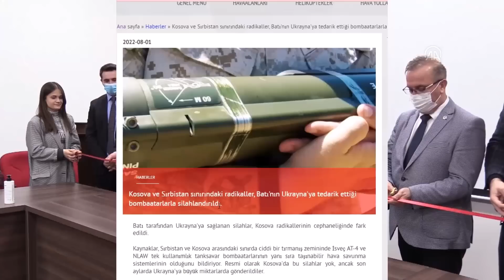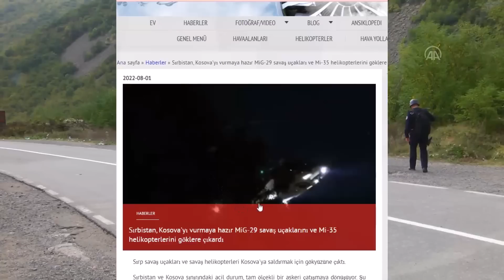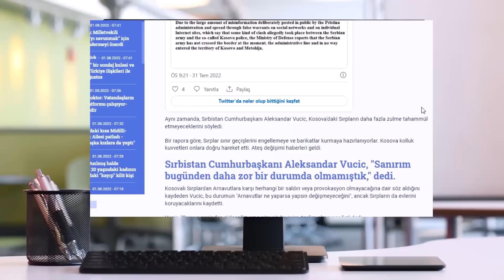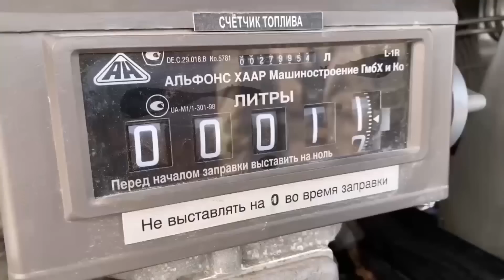SIRP: KOSOVA'YI NAZİLERDEN TEMİZLEYECEĞİZ ! SIRBİSTAN SAVAŞ UÇAKLARI HAVALANDI ! TÜRKİYE VS RUSYA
Sırbistan Cumhurbaşkanı Aleksandar Vucic, Kosova'daki Sırpların daha fazla zulme tolerans göstermeyeceğini belirtti.
Vucic, halka sesleniş konuşmasında, Kosova'daki Sırpların durumunu değerlendirirken, "Kosovalı Sırplar, daha fazla zulme tahammül etmeyecek." ifadesini kullandı.
Kosovalı Sırplardan, Arnavutlara yönelik bir saldırı ya da kışkırtma olmayacağı yönünde söz aldığına işaret eden Vucic, bu durumun, "Arnavutların yaptıklarından bağımsız olarak değişmeyeceğini", ancak Sırpların da kendi evlerini koruyacaklarını kaydetti.
Vucic, "Biz barışı arayacağız ama söyleyeyim ki teslim olmayacağız." şeklinde konuştu.
- "Sırbistan, kolayca yenebileceğiniz bir ülke değil"
Sırbistan'ın hiçbir zaman bugünkünden daha karmaşık ve zor bir durumda olmadığını vurgulayan Vucic, Priştine yönetiminin ise kendisini sürekli mağdur olarak göstermeye çalıştığını söyledi.
Vucic, Kosova'daki Arnavutların, Başbakan Albin Kurti yüzünden problem yaşadıklarını ve Batı'nın Kosova'da oluşabilecek hiçbir çatışmayı istemeyeceğini dile getirdi.
Ülkesinin çatışmalara neden olan ve çatışma isteyen taraf olmadığının altını çizen Vucic, "Sırbistan, (Slobodan) Miloşeviç ve (Boris) Tadiç zamanında olduğu gibi kolayca yenebileceğiniz bir ülke değil." dedi.

Kosovalı Sırplar, ülkenin kuzeyinde Sırbistan ile olan sınır geçişlerini kapatırken, Kosova'da siren sesleri duyuldu.
Ülke basınındaki haberlerde, Kosova'da siren seslerinin duyulduğu ifade edilirken, Kosovalı Sırpların bu sesler üzerine sınırları kapattığı aktarıldı.
Kosova Polisi Müdür Yardımcısı Besim Hoti, AA'ya yaptığı açıklamada, Kosovalı Sırpların araçlarla sınır geçişlerini kapattığını doğrulayarak, polis güçlerinin de Brnjak ve Jarinje sınır kapılarını kapattığını ifade etti.
Bu arada, Kosova polisi ayrıca, bazı yerlerde silah sesleri duyulduğunu belirterek, bunlardan bazılarının polis güçlerine yönelik olduğunu ancak kimsenin yaralanmadığını bildirdi.

 Irak'ta, Sadr Hareketi lideri Mukteda es-Sadr yanlıları, İran destekli Şii çatı kuruluş Koordinasyon Çerçevesi’nin başbakan adayı Muhammed Şiya es-Sudani’yi başkent Bağdat'ta protesto etti.

Sadr yanlıları Bağdat’ın merkezinde yer alan Tahrir Meydanı’nda toplandı. Daha sonra diplomatik misyonların bulunduğu Yeşil Bölge'nin kapısına yürüyen yüzlerce kişi, Sudani’nin başbakanlık yapmasını istemedikleri yönünde slogan attı.

Göstericiler, Sudani’ye yakınlığıyla bilinen eski Başbakan Nuri el-Maliki'yi de aleyhine sloganlar atarak protesto etti.

Koordinasyon Çerçevesi, 25 Temmuz Pazartesi günü, başbakan adaylarının eski Çalışma ve Sosyal İşler Bakanı Muhammed Şiya Sudani olduğunu açıklamıştı